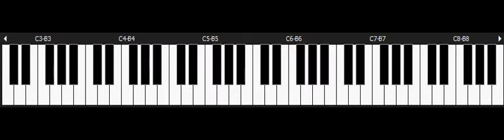Seiken Densetsu 3 - NINTENDO Snes Piano - Axe Bring Storm